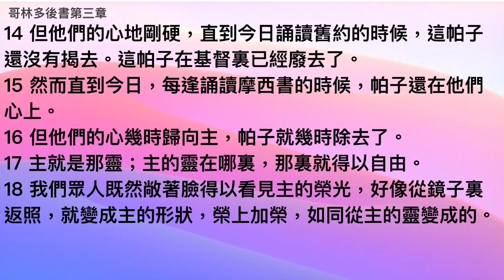哥林多後書第三章